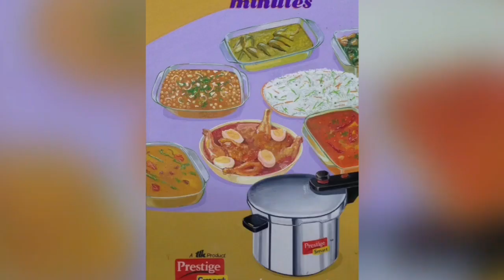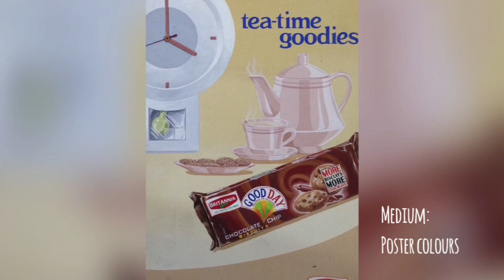Can't believe I painted these...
My Art College Assignments